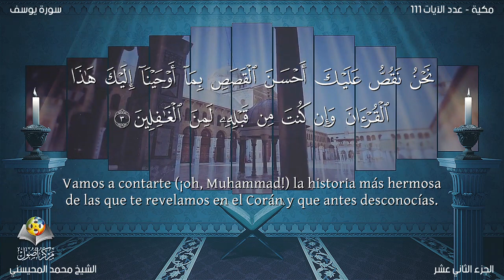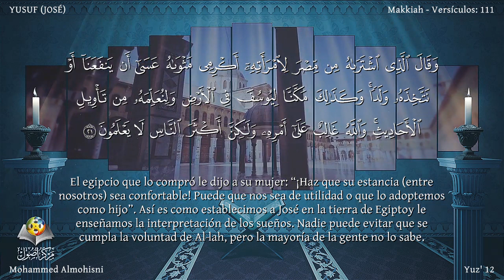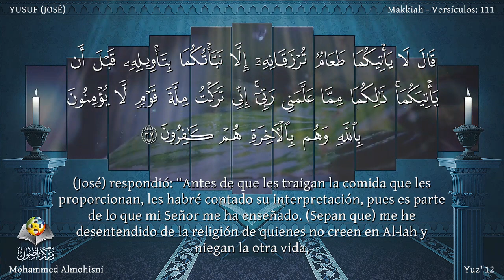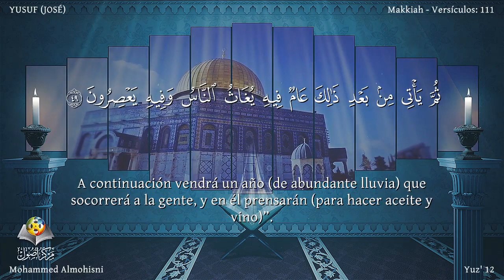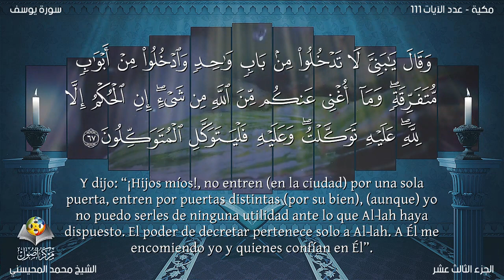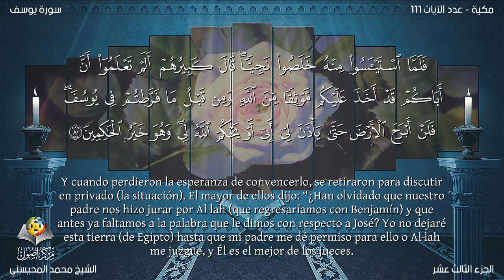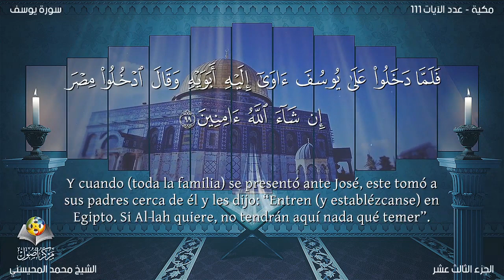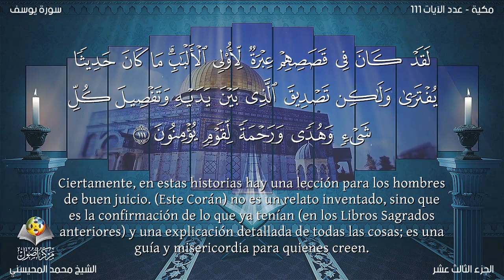El Corán narrado en español12 Sura YUSUFMohammed AlmohisniTraducción española latinoamericano